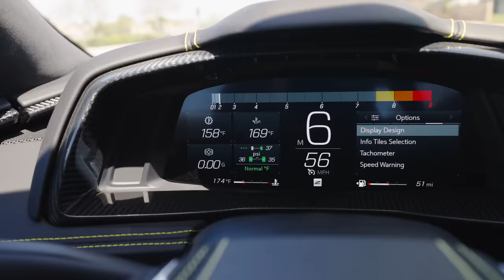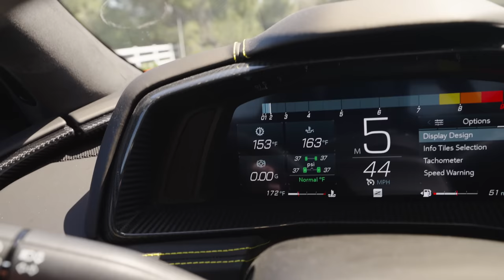MY $20,000 Z06 BRAKE PROBLEM... *THE CLOCK IS TICKING*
SONY Mirrorless Cameras
Razer PCs